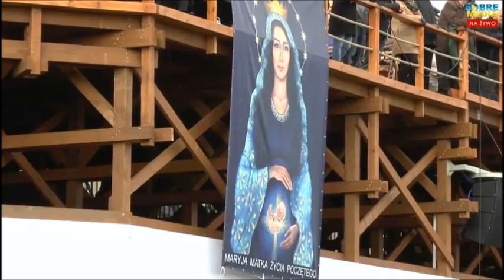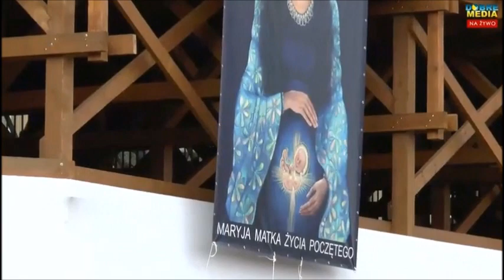Czy wy kochacie życie - modlitwa o. Antonello Cadeddu i o. Henrique Porcu w ramach Wielkiej Pokuty